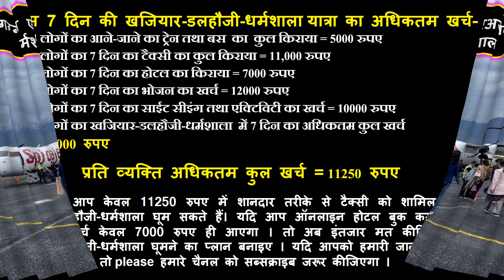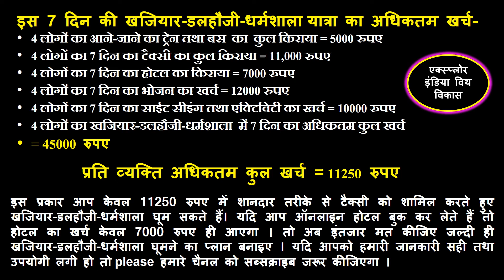khajjiar dharamshala dalhousie trip in hindi | Dharamshala, khajjiar & Mcleodganj Tourist Places